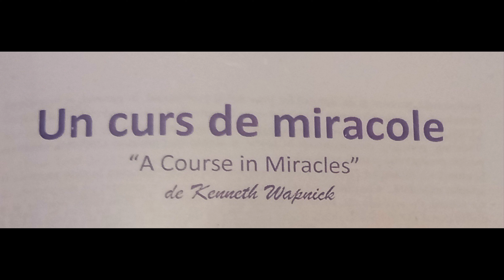187. Curs de miracole: 365 exercitii zilnice